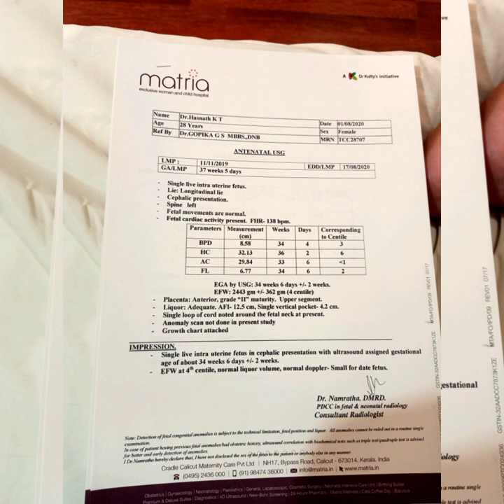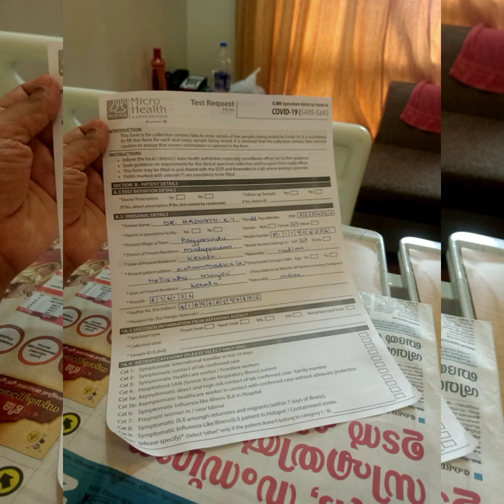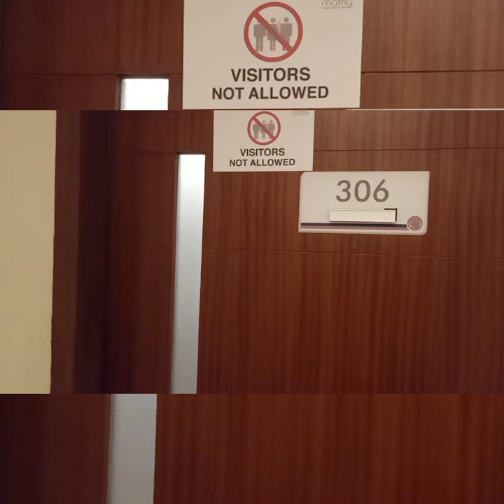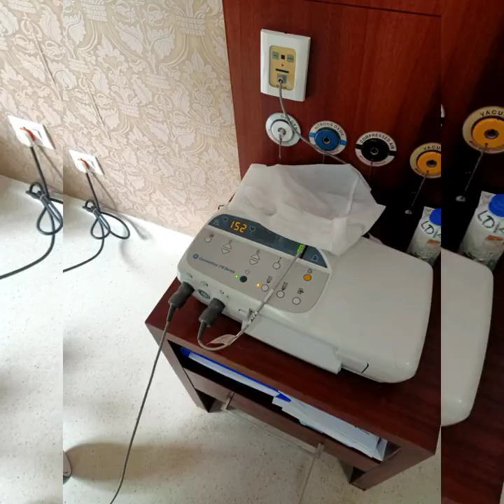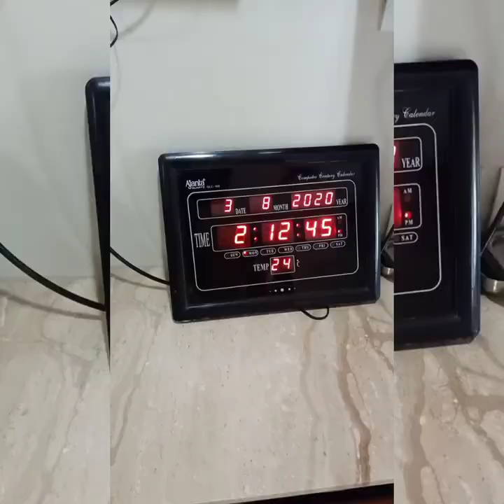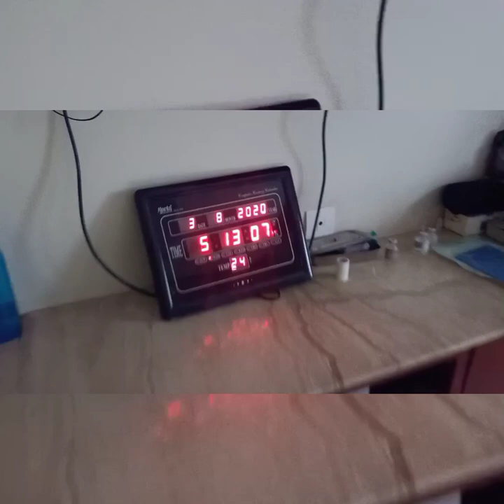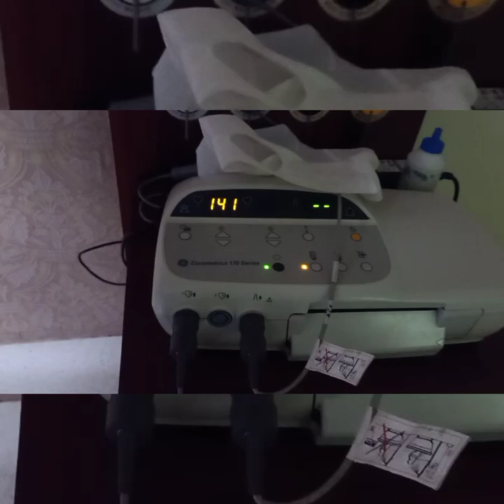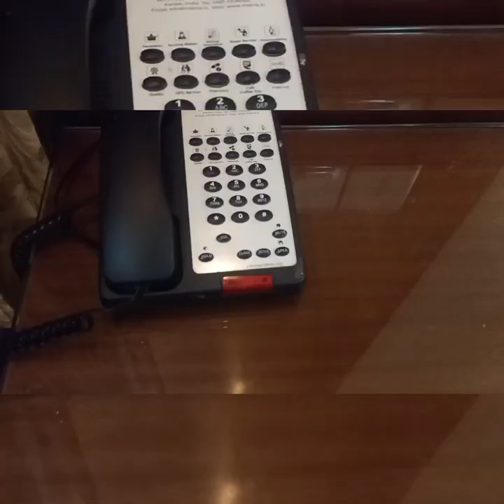👣My Delivery Story || Delivery Vlog👣@MATRIA (CRADLE) HOSPITAL, CALICUT